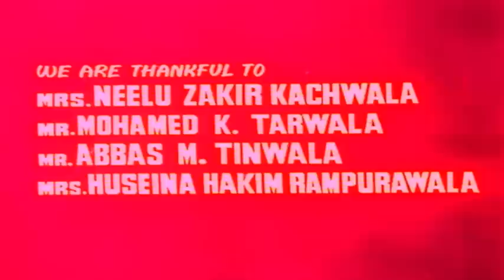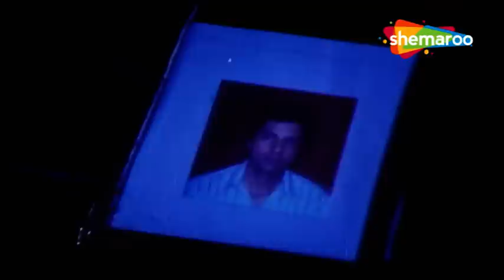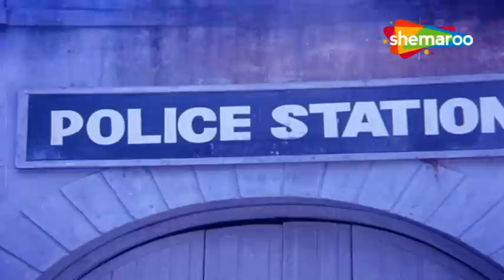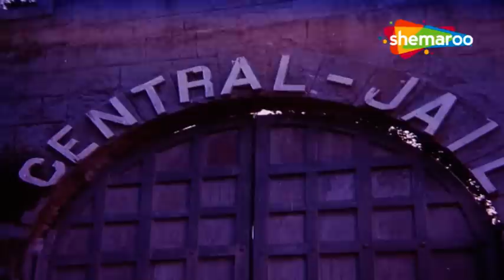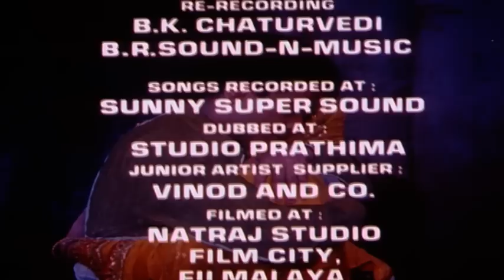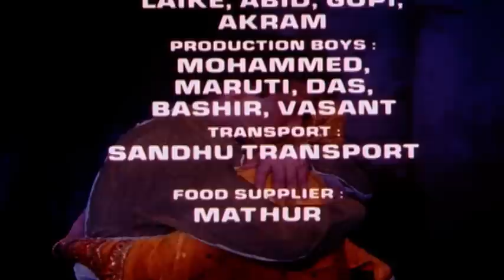Yeh Raat Phir Na Aayegi - Jeetendra - Meenakshi Sheshadri - Bollywood Superhit Hindi Movie